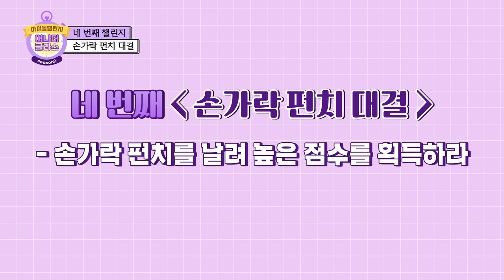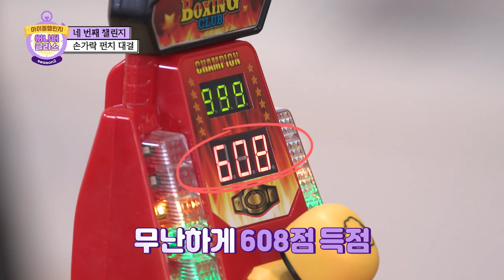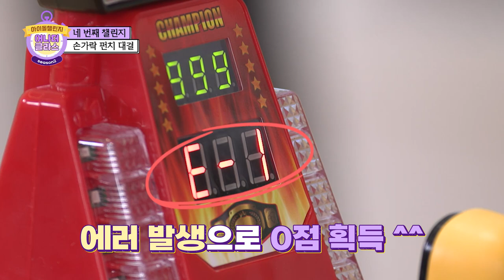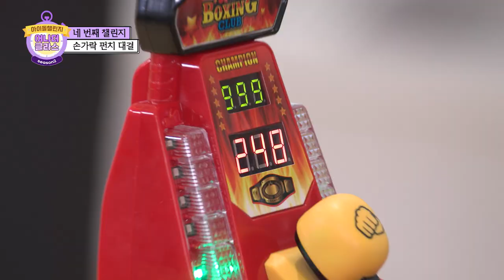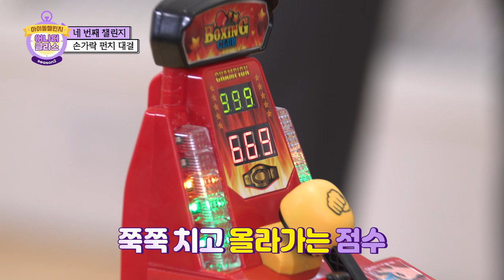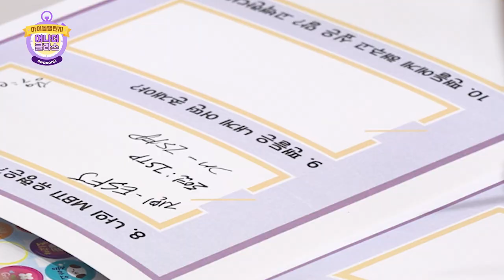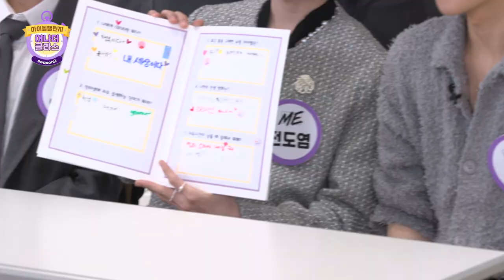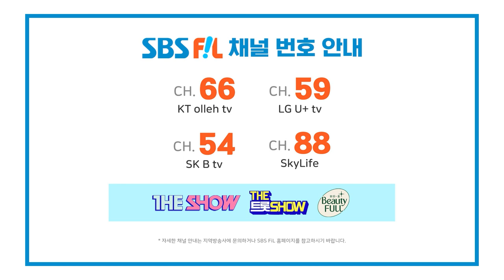(JUST B / Idol_Challenge ep-2) 게임 실력 이대로 괜찮을까... 하지만 쩔었죠? 러닝타임 내내 꽉 찬 웃음벨 저스트비 2부 ♥♥ (ENG sub)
저스트비와 온리비가 함께하는 기부챌린지 참여하기

조회수 폭발~ 저스트비 챌린지 2부!
냅다 호텔 브랜드명 뱉어 버리는 패기와 어쩐지 자꾸만 다급해지는 변명 시간...
“우리 이대로 괜찮을까...?” ㅎㅎ

쳤다 하면 에러 폭탄! 어나더클라스에서
처음 선보이는 펀치 게임은 재미 100% 보장이라구요~!
이 모든 게 궁금하다면? 지금 바로 확인하세용 ♥

기부챌린지에 참여한 온리비에게 드리는 선물
☝저스트비가 직접 작성한 기부 응원북
✌지구에 하나뿐인 '후원자' 이름이 새겨진 후원증서
저스트비 친필사인 CD 10명 추첨
저스트비 친필사인 티셔츠 10명 추첨
저스트비 사인 에코백 50명 추첨

저스트비의 기부공약
챌린지 100% 달성 시
저스트비의 댄스 영상과 미공개 포토카드를,

챌린지 200% 달성시
친필사인 머그컵과 미공개 포토카드를
추첨을 통해 추가로 쏩니다

If you become a regular donor, online certificate will be given in your email